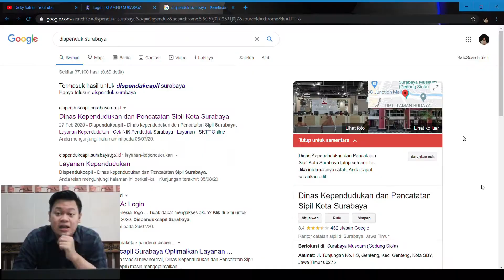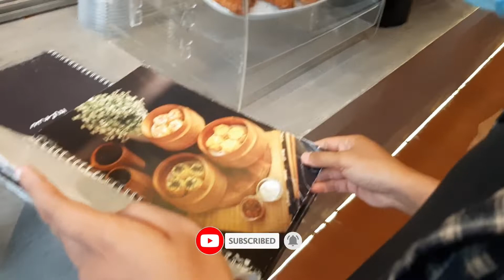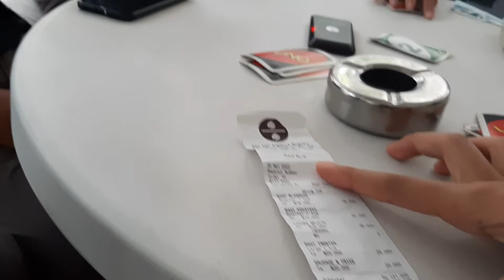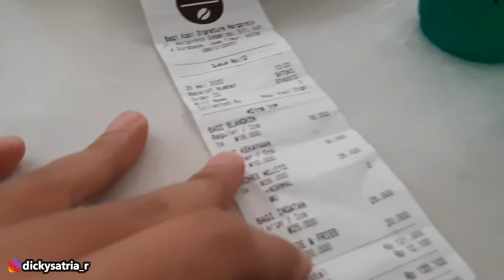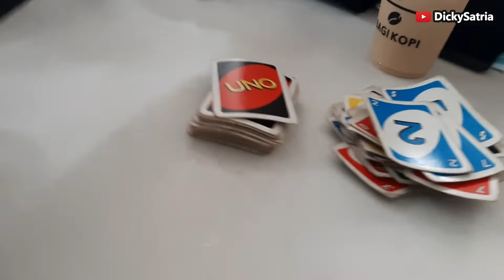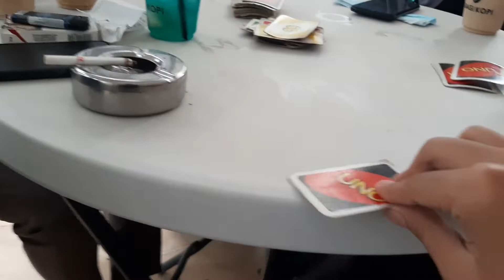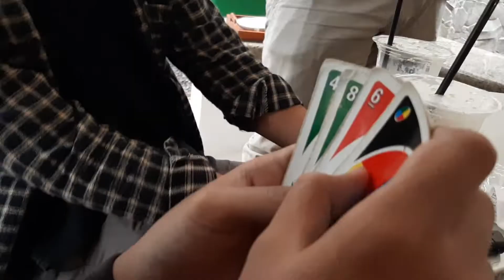BAGI KOPI MARGOREJO KAFE HIDDEN GEMS DI SURABAYA | VLOG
kali ini nongkrong di kafe hideen gems yang tidak banyak orang tau tempatnya, langsung aja tonton keseruan kita dan jangan lupa tinggalin jejak dikolom komentar gaess...

Semoga terhibur